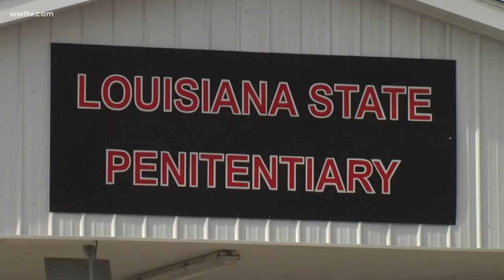Report: 13-year-old raped by inmate at Angola Rodeo